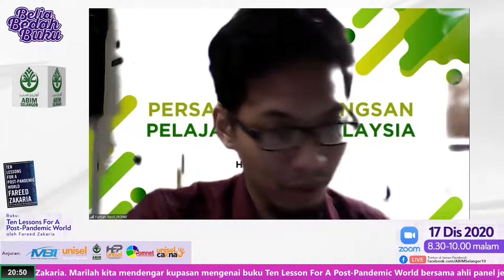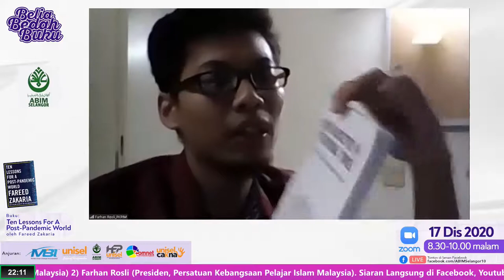BELIA BEDAH BUKU SIRI 02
📚 BELIA BEDAH BUKU 📚

"The new work model might be one in which people do much of their day-to-day work remotely, and come into the office only for meetings, presentations, and brainstorming sessions." - Fareed Zakaria

Marilah kita mendengar kupasan mengenai buku Ten Lesson For A Post-Pandemic World bersama ahli panel jemputan kita:

📘: Ten Lessons For A Post-Pandemic World
🗓: 17/12/2020 (Khamis)

Panelis:
1) Ahmad Fahmi Shamsuddin (CEO Global Peace Mission Malaysia)
2) Farhan Rosli (Presiden, Persatuan Kebangsaan Pelajar Islam Malaysia)
⏳: 8.30 Malam - 10 Malam